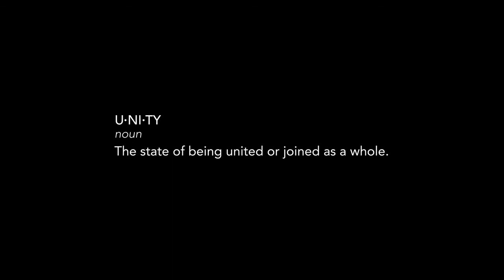Страны и общины объединяйтесь! Мы говорим Нет!